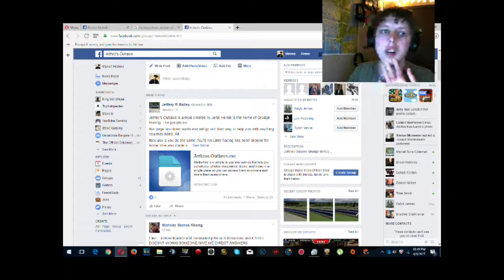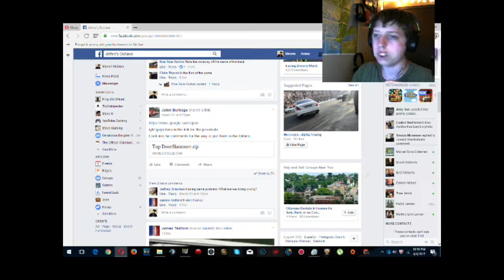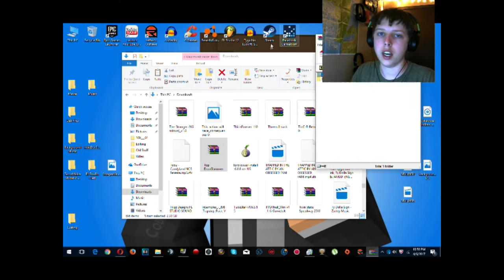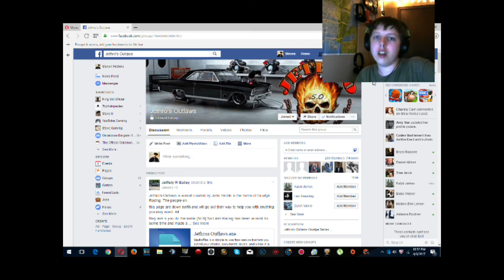How To Install Jethros Pro Mod File - Tutorial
MAKING A GARDEN | Vlog #52
- Social Media -
PSN - SteveR3M1X
XBL- SteveGAMERYT